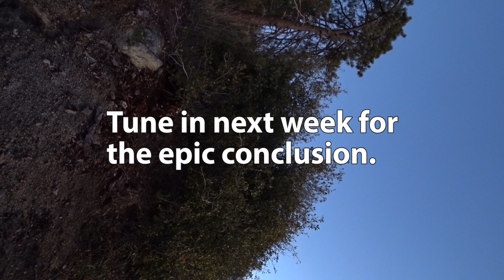Riding Dual Sports with EVERIDE! - An Off Road Motorcycle Adventure in the Afterglow - Part 1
What's it like to ride dual sport motorcycles with eveRide? Let's find out!
▶ Gear I Use and Recommend

About this video: I have been an eveRide fan for a long time. His channel (and many others) was a huge inspiration and gave me the motivation to start my own. Earlier in the year, I had the awesome opportunity to go on an evening dual sport ride with the Flying Monkey Adventure Riders, and eveRide was able to come along with us! Join us for an epic ride up the first half of Thomas Mountain as we make our way to what ended up being a ride and and evening I will never forget. Enjoy!

This is the first of two videos that night. Make sure to check out the followup video where things get really crazy! (HINT: We got in a little over our heads...)